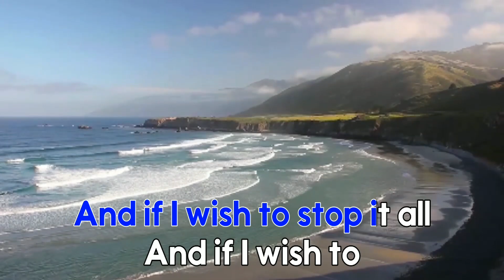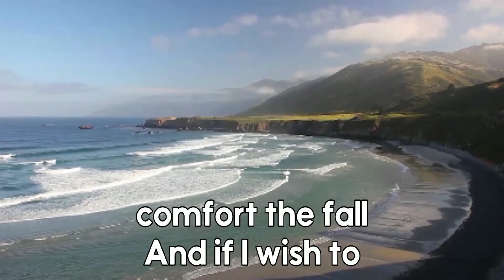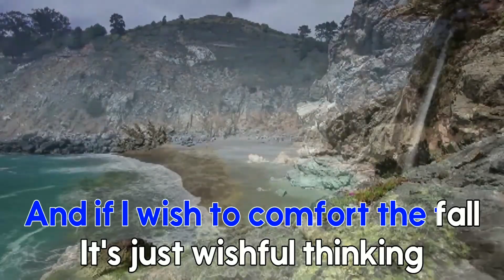Wishful Thinking - China Crisis [1080i60] (Read Desc)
This will be the last video Featuring the "SKE Star" Logo
And im making New plans About the starkara logo